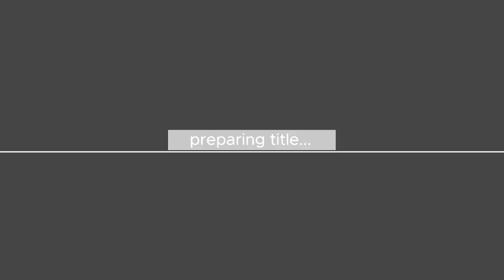Top 10 2010s 2012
Aqui mi lista de los mejores titulos del 2012, continuando los videos de los mejores juegos de cada año de los 2010's